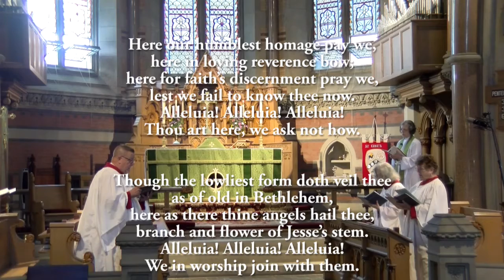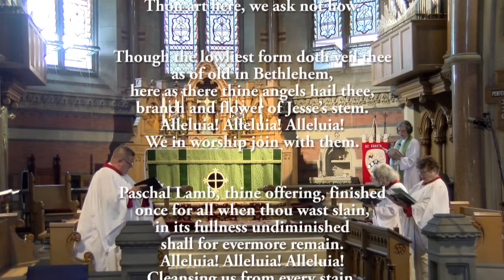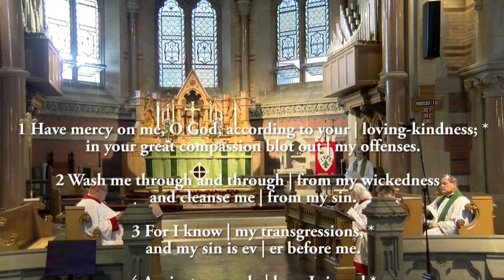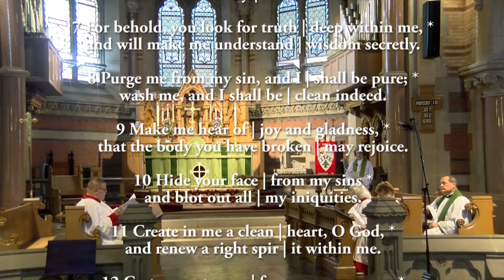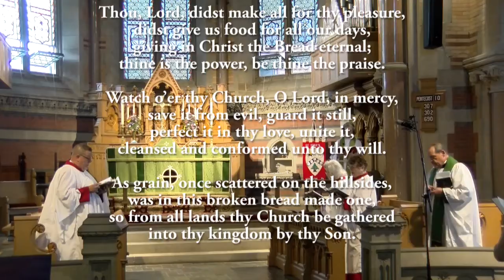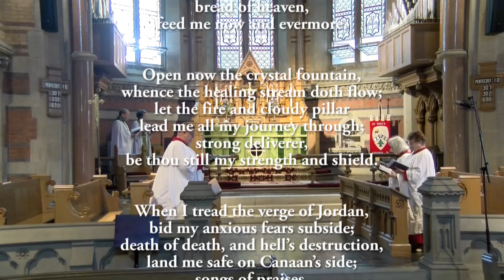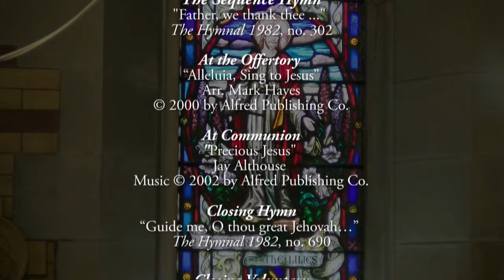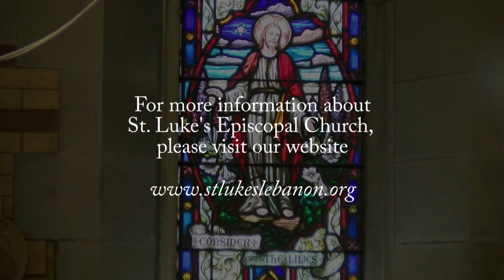The Holy Eucharist for the Tenth Sunday after Pentecost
The people want Jesus to fill their bellies (again). He wants to give them another kind of food. Which will you take? The Holy Eucharist for the Tenth Sunday after Pentecost webcast from St. Luke's Church (Lebanon, PA).